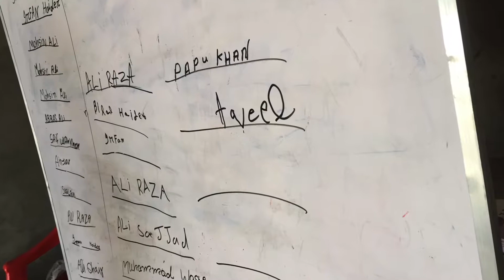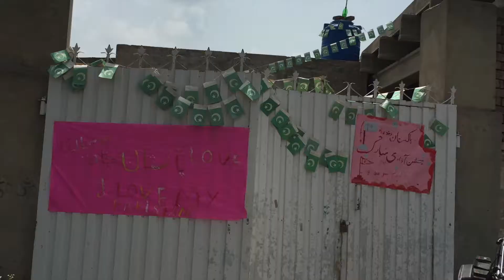EducationForEveryChild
Be Positive Productions is celebrating one year of completion of its project EducationForEveryChild'16. Education is the key thing to bring a positive change in society. We're trying our best to bring a positive change in society.
Keep supporting and donating for such causes, without your support these projects cannot be completed.